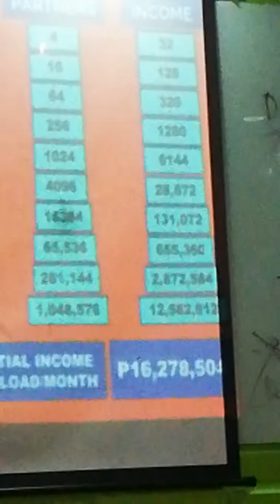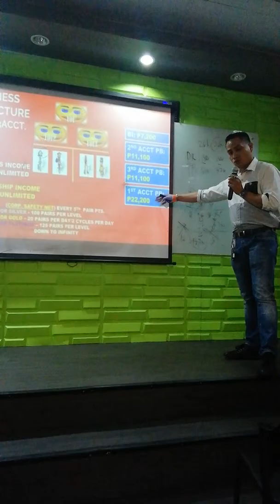TPLP First president knight RJ SOLANCHO